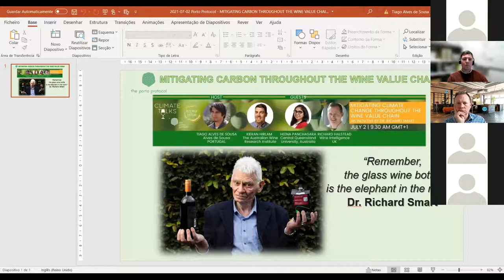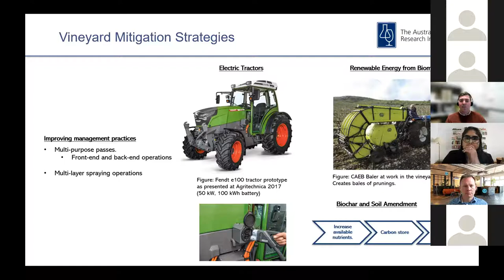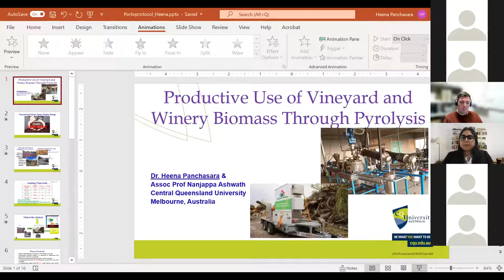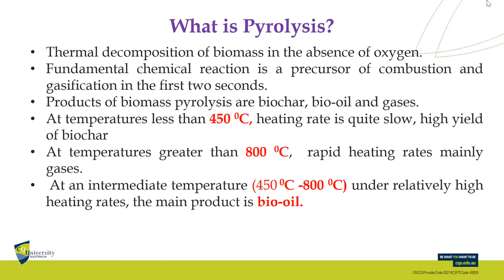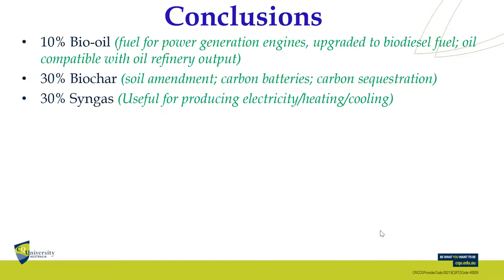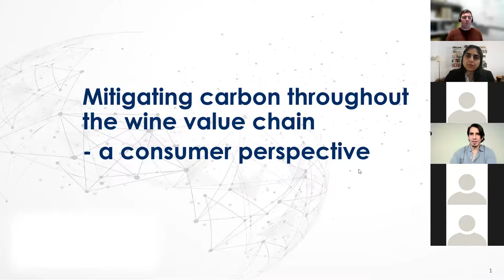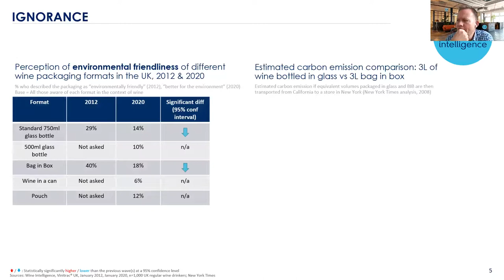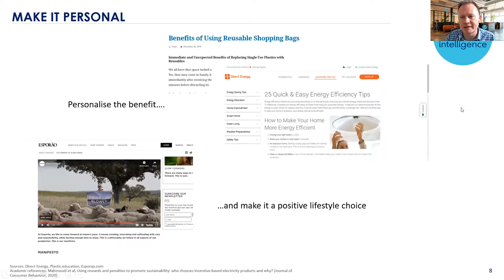Mitigating Climate Change Throughout The Wine Value Chain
This Climate Talk is an initiative of Dr. Richard Smart, renowned International Wine Grower and Consultant.

Dr. Smart challenged Porto Protocol to organize a webinar about mitigation (vs adaptation), on reducing the carbon footprint of the grape and wine sector. In his own words, mitigation is more of an ethical decision than an economic one, and the focus is on avoiding the causes of the climate crisis so that it does not happen. According to him “it is a decision that an industry can take to help ensure its future, in the same spirit in which this decision is being taken by countries and states, communities and families”.

This session was the first “Research Edition” of our Climate Talks by Porto Protocol, a slightly different format from what our community is used to: we will have a series of presentations, each focused on different research themes, either from a scientific or market approach, on different components underlying the decision to mitigate:

- Kieran Hirlam (AWRI) will present Life Cycle Analysis (LCA) and carbon footprint to demonstrate that the 750ml glass bottle is an important component of the industry's carbon footprint.

- Heena Panchasara (Central Queensland University) will describe how pyrolysis enables the industry to convert waste streams from vineyards and wineries into energy.

- Richard Halstead (Wine Intelligence) will discuss how the glass bottle can be replaced by alternative packaging and how wine consumers can react.

These presentations are followed by a debate moderated by Tiago Alves de Sousa (Alves de Sousa), Producer and Professor (UTAD), who will bridge the gap between the conclusions resulting from the investigation of each guest and their adaptation to the day-to-day life of the vineyard and wine sector.

For those in the grape and wine industry who see a response to the climate crisis beyond adaptation, we hope this digital conversation will serve as an incentive to contemplate mitigation.